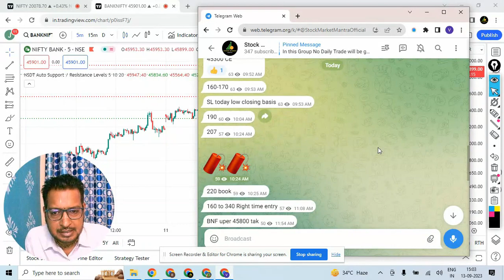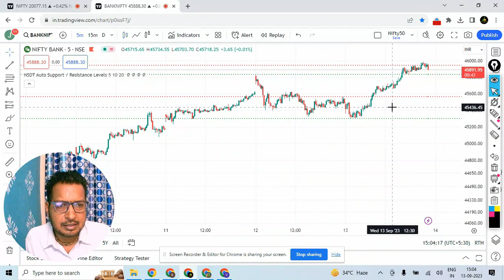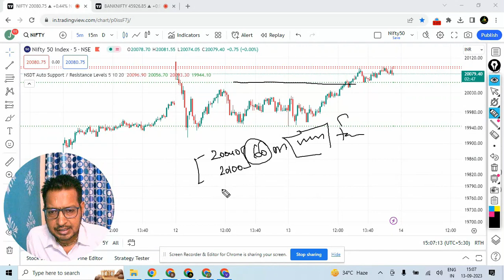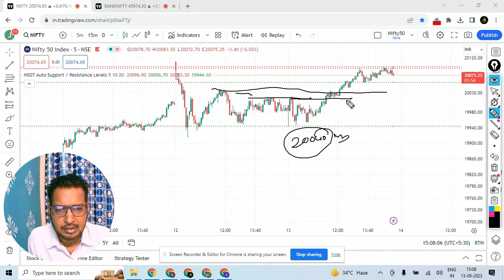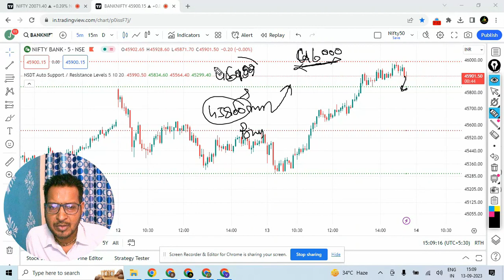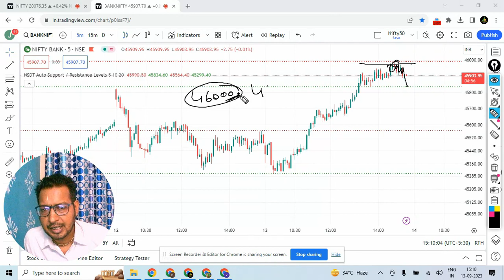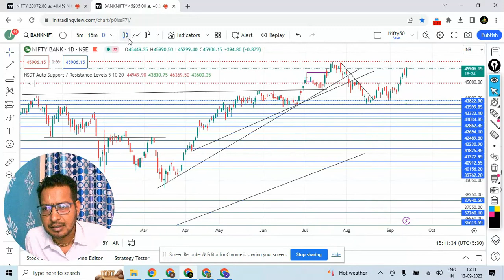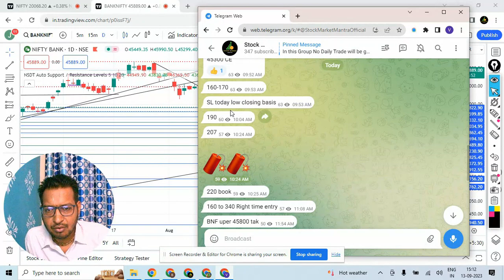NIFTY PREDICTION FOR TOMORROW & BANKNIFTY ANALYSIS FOR 14TH SEPT 2023 | MARKET ANALYSIS FOR TOMORROW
Nifty & Bank Nifty Prediction for Tomorrow 14/09 | Nifty & Bank Nifty , Fin Nifty Analysis for 14 Sept  |
Bank Nifty Prediction for Tomorrow 14/09 | 14 Sept 23 | Bank Nifty Analysis | Nifty Levels | Gap Up/ Gap down strategy | Trading Levels | Bank Nifty Levels |

nifty analysis for  14 Sept 23 ,
bank nifty analysis for 14 Sept 23,
nifty analysis for expiry 14 Sept 23,
bank nifty expiry 14 Sept 23,
Fin Nifty expiry 14 Sept 23

1) लाइव मार्किट में कैसे ट्रेड करें | कैसे पता करें की CE ले या PE। How to Trade in Live Market

2) इस दमदार स्ट्रेटजी से निफ्टी और बैंक निफ्टी में कमाएं 5 से 10 हजार रोज | How to earn in share market

3) How to Trade on Support and Residence level | Support and Residence पर ट्रेड कैसे करें |

Nifty BankNifty Analysis for 14 Sept 2023

Topics Covered

nifty analysis
banknifty analysis
stocks analysis
Banknifty Prediction
Nifty Prediction
stocks analysis
tomorrow share market tips
market tomorrow
Nifty tomorrow,
live trading,
share market ,
nifty prediction,
bank nifty tomorrow,
nifty tomorrow,